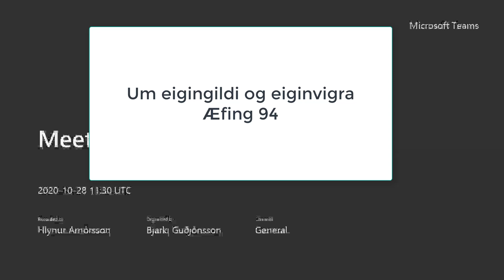Aef94 fyrrihluti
Æfing 94 A. Umfjöllun um eigingildi og eiginvigra. Sér í lagi fyrir 2x2 fylki. Fræðilegi hlutinn.